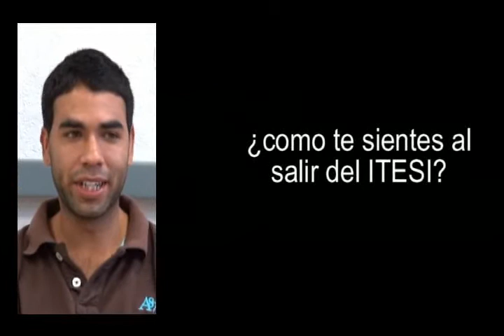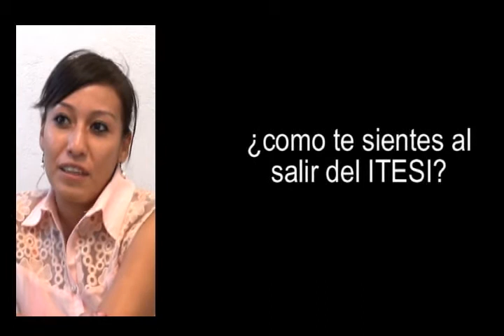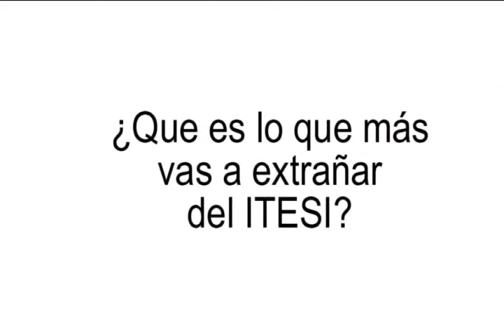Generación 2014 ITESI Purísima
Video presentado en la ceremonia de Graduación 2014 de los nuevos profesionistas del ITESI extensión Purísima.